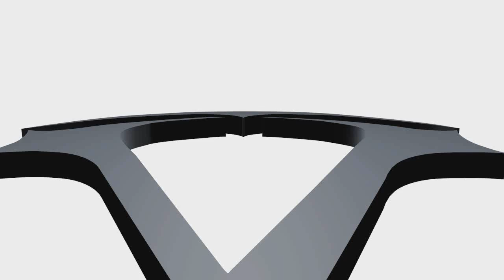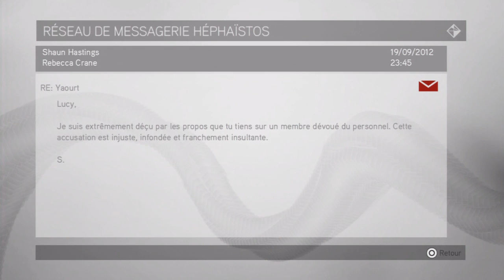Walkthrough Assassin's Creed Brotherhood - Episode 14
Bienvenue dans le walkthrough de Assassin's Creed Brotherhood commenté en français par Magemo.